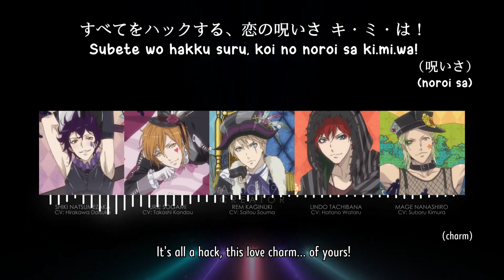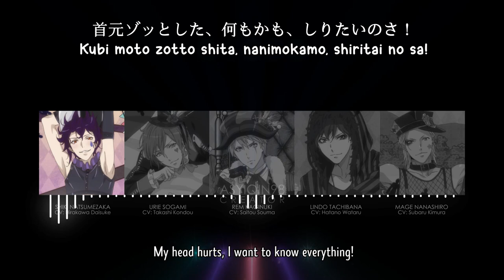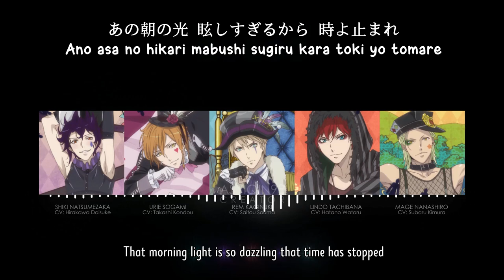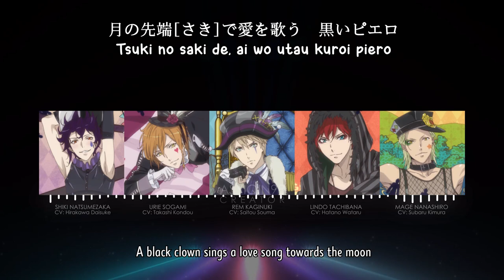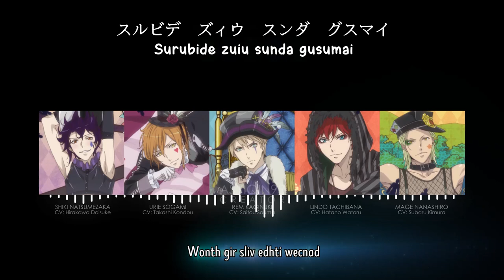【DANCE WITH DEVILS】Mademo★iselle - PENTACLE★★ (lyrics)